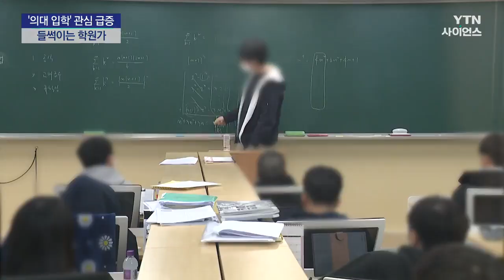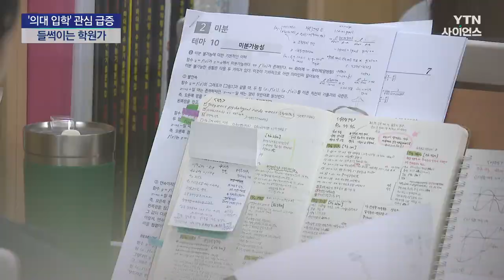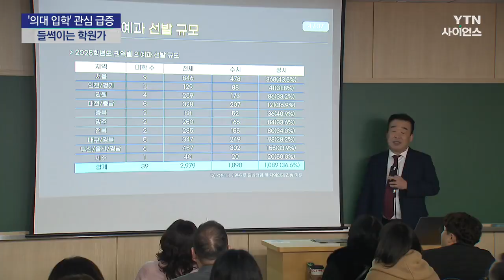반수생에 직장인 의대반까지...들썩이는 학원가 / YTN 사이언스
[앵커]
올해 치러지는 입시부터 의대 정원이 2천 명 급증하면서 대학생부터 직장인까지 의과대학 진학에 대한 관심이 높아지고 있습니다.

학원들은 반수생을 위한 수업 개설을 앞당기고, 직장인이 다닐 수 있는 '저녁반'을 신설하는 등 입시업계가 들썩이고 있습니다.

신지원 기자가 보도합니다.

[기자]
의대 증원 2천 명이 최종 확정되고, 대학별 배분까지 마치자, 의대 도전을 고민하는 고3 수험생은 물론 대학생들도 크게 늘었습니다.

특히 상위권 대학의 이공계 학생들은 진지하게 반수를 고려하는 분위기입니다.

[한수겸 / 연세대학교 이공계 재학생 : 애초에 의대를 생각하다가 온 친구들이 정말 많아서, 이제 증원됐으니까 확률이 높아졌다, 너도나도 해보려는 분위기가….]

입시 학원들이 이런 분위기를 놓칠 리 없습니다.

발 빠르게 의대 입시를 위한 n수생 반을 늘리고, 개강 시기도 앞당기는 방안을 검토하는 학원이 많습니다.

[임성호 / 종로학원 대표 : 아무래도 지금 현재 대학에 재학 중인 재학생들의 반수가 좀 빨라지지 않을까. 그래서 6월이나 7월에 개설하려고 했던 반수 반을 빠르면 한 4~5월부터 좀 조기에 앞당길 가능성이 높...